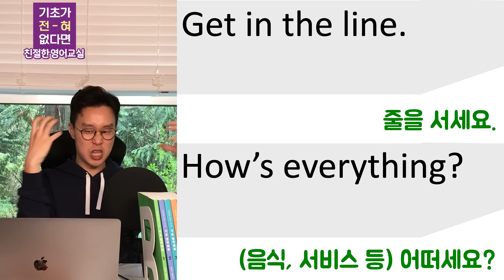해외 여행 영어 _ 초간단 쉬운 여행 영어 표현 4강 (친절한 대학 정주행 647편)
공부 시간은 줄이고, 실력은 빨리 키영어 도대체 어디서부터 공부해야할지 고민이신가요?